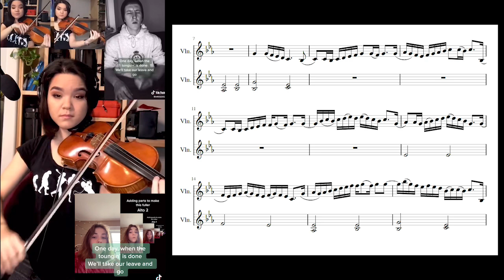Wellerman - Violin sheet music! Mia Asano, Viral TikTok Sea Shanty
Hi everyone! Here's the sheet music for my violin part that I wrote for the Wellerman Sea Shanty! It is free, but if you'd like to donate to support me, my music, and making more videos like these you can here:

Thank you to my friend Nathan Evans for starting this movement

Help me pay my rent so I can make videos for you full time!

Send me things:
📋Amazon wishlist

Thank you to my executive producer patrons: James W, Ryan B, Sean R, Tristan